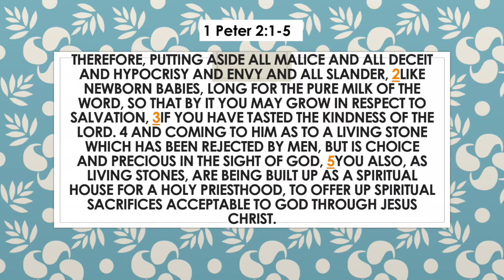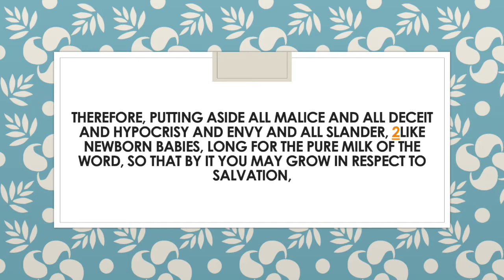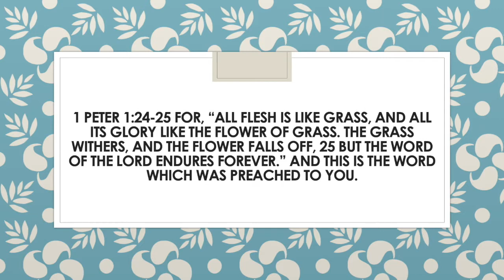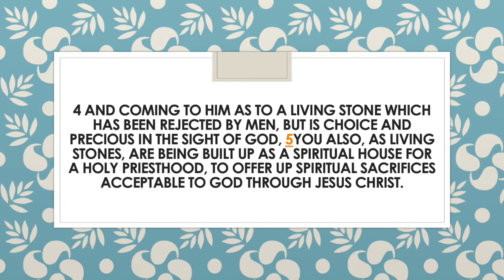Why should we crave for God's Word? [Preaching/1 Peter 2:1-5]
"If you tasted the kindness of the Lord, in other words, grace of the Lord, you would desire His Word. So taste the kindness of God! The Word of God is not boring. The more you know, the more you will love it! The reason why people get tired of God’s Word is simple. They have not tasted how good it is!" In this video, I want to share about why we should crave for God's Word more than anything in relation to repentance and living as a living stone for God's Kingdom based on 1 Peter 2:1-5.